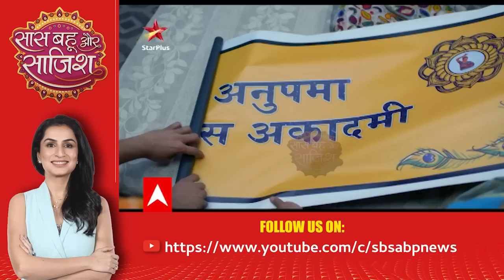Anupamaa ranks first in TRP; Know the latest TRP ratings of TV Serials | SBS